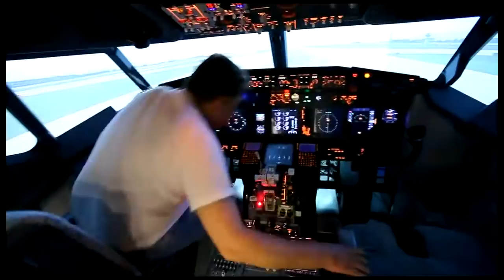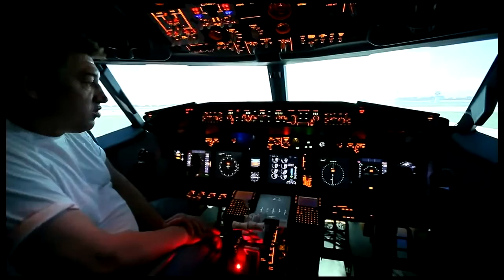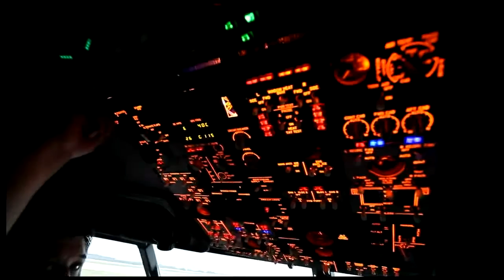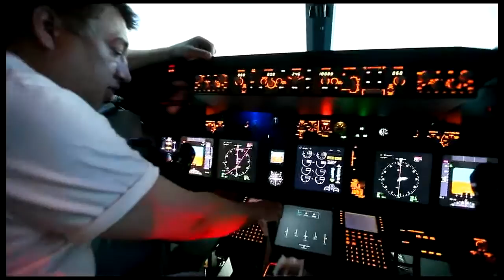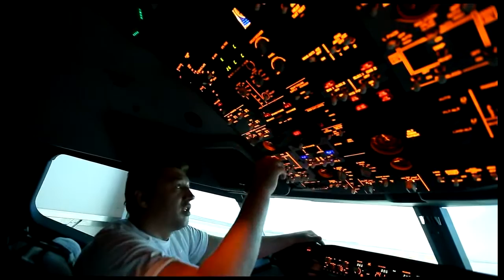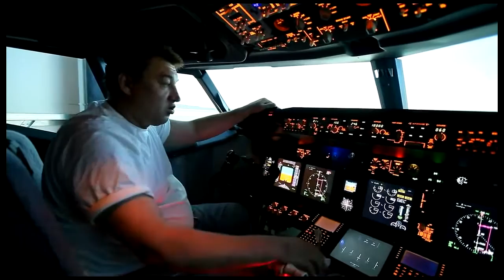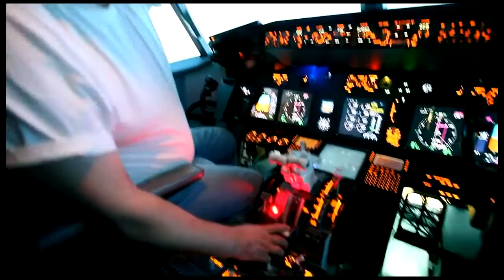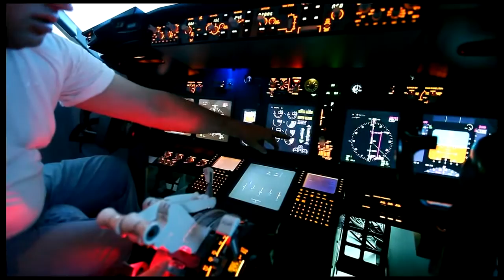О системах самолета Боинг 737NG / About Boeing 737NG